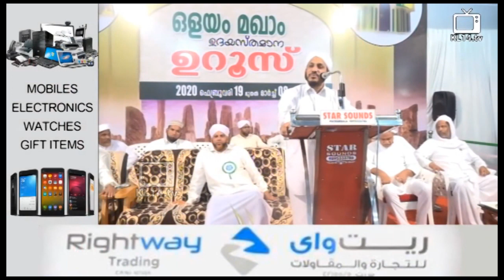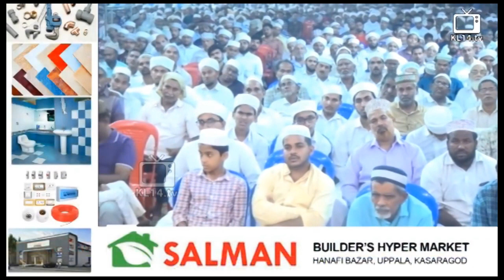മുത്തു നബി | Malayalam Islamic Speech | Part 2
Speaker: Farooq Naeemi
Program: Islamic Speech Malayalam
Place: Kerala